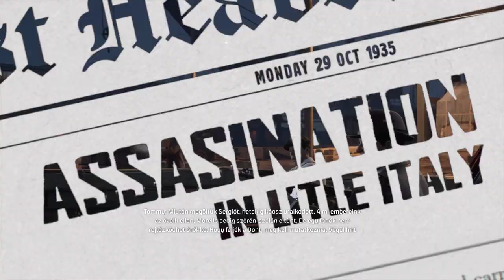MAFIA / Definitive Edition /7.RÉSZ